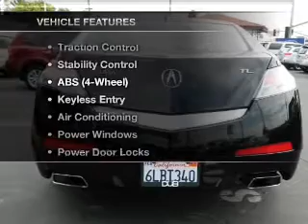2010 Acura TL - Fullerton CA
Year: 2010
Make: Acura
Model: TL
Trim: Sedan 4D
Engine: 6 cylinder VTEC 3.5 liter
Transmission:
Color: Black
Mileage: 38110
Address:
1100 South Euclid